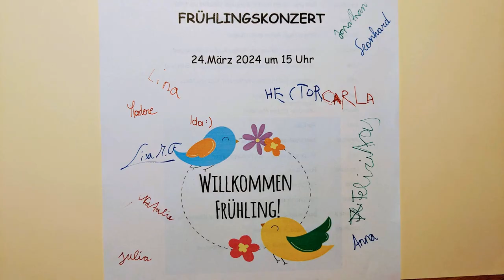Einzigartiges Frühlingsvorspiel 24.03.24/ Уникальное выступление/ после 10 месяцев обучения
Это выступление уникально!
Не только потому, что ученики креативно выражают звуки весны на фортепиано, но и потому, что никто из учеников не играет на фортепиано дольше 10 месяцев.  A кто-то и только пару недель.
Невероятно, но факт, как быстро и легко  усваивают все музыкальную грамоту.
И особенно приятно, что ученики любят играть на фортепиано и с удовольствием исполняют свои любимые произведения.
Также им доставляет много радости когда сочиняют новые музыкальные произведения, что способствует музыкальности и творчеству.
Приятного прослушивания!